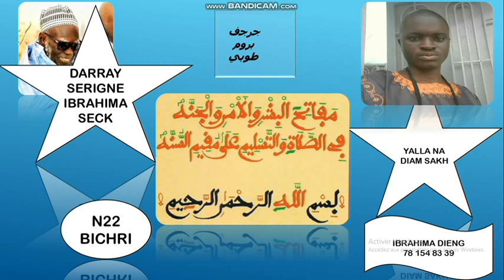N22 FIRI KHASSIDA MAFATIHUL BICHRI SERIGNE IBRAHIMA SECK